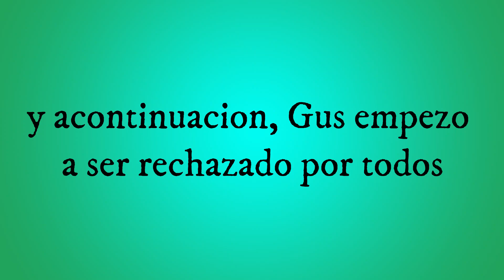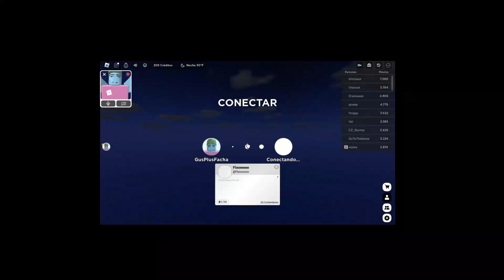LOS CHICOS DEL BARRIO EN ROBLOX #1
roblox,
roblox story,
roblox brookhaven 🏡rp,
roblox exploit,
roblox bedwars,
roblox storytime,
roblox executor,
roblox song,
roblox memes,
roblox edits,
roblox games,
roblox avatar ideas,
roblox animation,
roblox asmr,
roblox a dusty trip
roblox car crash,
roblox car dealership tycoon,
roblox coil sound,
roblox condo games,
c roblox stories,
roblox doors,
roblox dance meme,
roblox down,
roblox dance,
roblox dusty trip,
roblox dress to impress